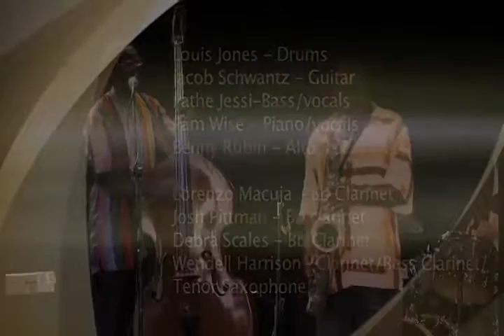Wendell Harrison Ensemble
Jazz master saxophonist and clarinetist Wendell Harrison featuring Pamela Wise-keyboards & vocals, Pathe Jassi-bass & vocals, Louis M. Jones,III-drums, Jacob Schwandt-guitar, Benny Rubin, Jr.-alto saxophone